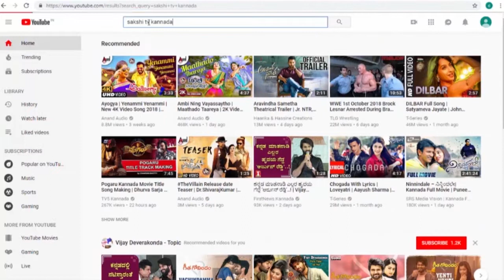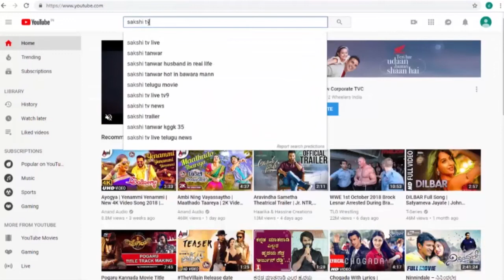ಎರಡನೇ ಹಂತದ ಲೋಕ ಸಮರಕ್ಕೆ ಸಜ್ಜಾದ ದಾವಣಗೆರೆ